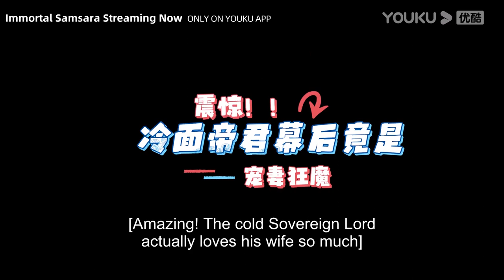Behind the intimidating Sovereign Lord, Yingyuan is such a sweet husband | Immortal Samsara | YOUKU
★38 Episodes